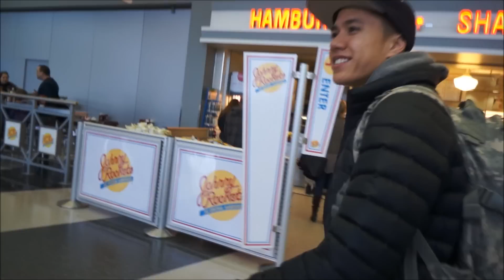Olympic Short Track Team in Chicago ORD Airport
Roaming around ORD... Olympic Style =] Enjoy